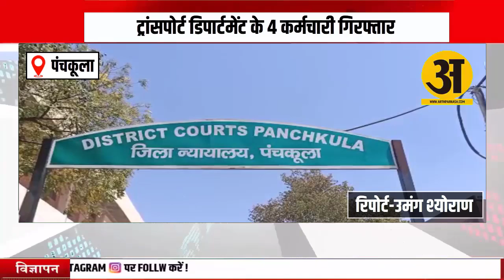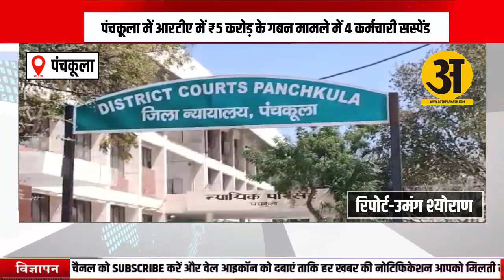*पंचकूला में आरटीए में ₹5 करोड़ के गबन मामले में 4 कर्मचारी सस्पेंड।*